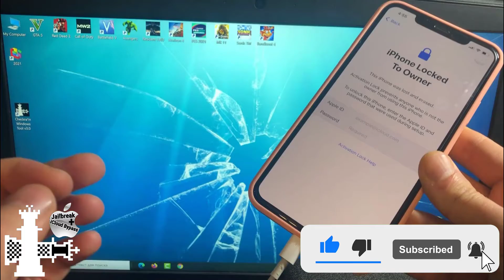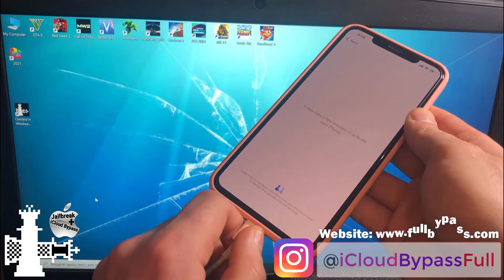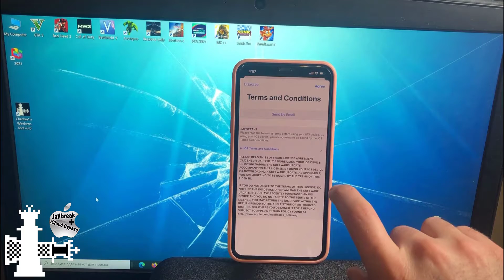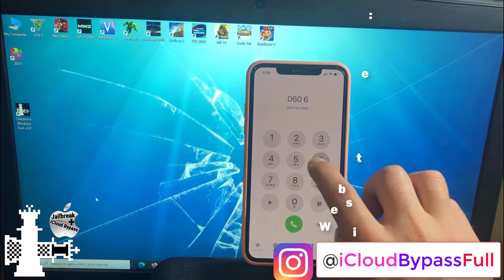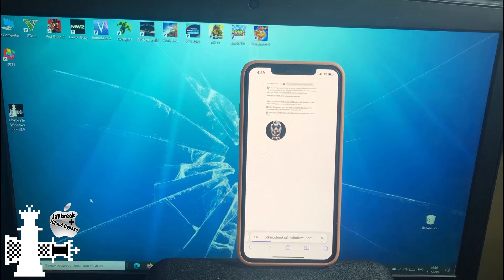iOS 15.1 BYPASS iPhone 12 Pro Max Locked To Owner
In this tutorial we use our Checkra1n Windows Tool v3.0 to fully Bypass iCloud Activation Lock on the NEW iOS 15.1 iPhone 12 Pro Max. As you can see after Bypass the device again has fully working functions with Calls, Cellular data and all Apple services support.

iOS 15.1 iCloud Unlock iPhone 12 Pro Max Bypass Activation Lock Removal

Unlock Any iPhone ICloud Locked To Owner CHECKRA1N BYPASS

Unlock ipad and iphone 12 Pro Max with activation lock

CHECKRA1N iCloud BYPASS iPhone 12 Pro Max Locked To Owner Removal

Checkra1n Windows Bypass iPhone 12 Pro Max iCloud Locked To Owner

Checkra1n Bypass iCloud iPhone 12 Pro Max Locked To OwneriOS 15.1

iPhone 12 Pro Max iCloud Bypass iOS 15.1 Locked To Owner

iCloud Unlock iPhone 12 Pro Max Locked To Owner Bypass